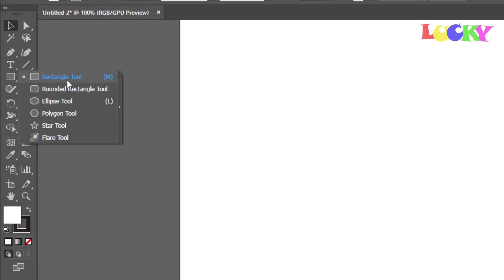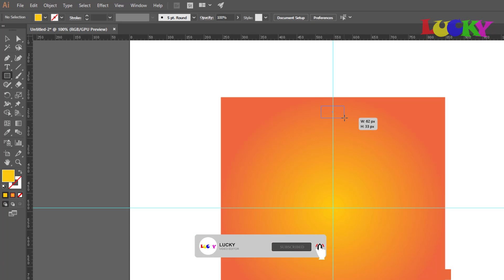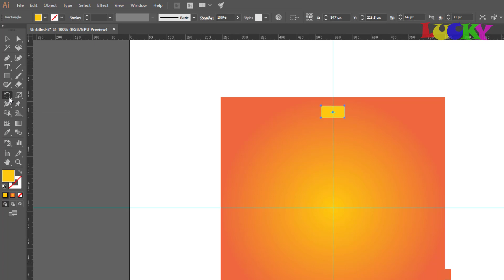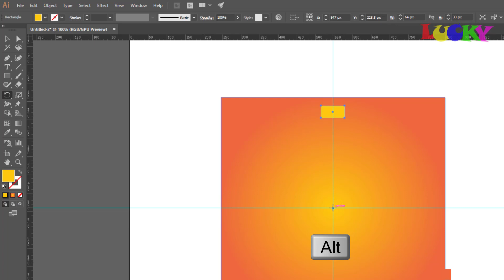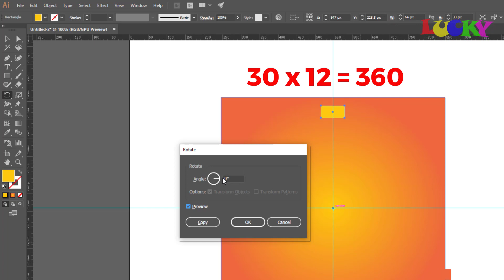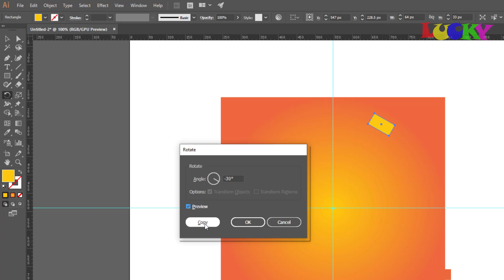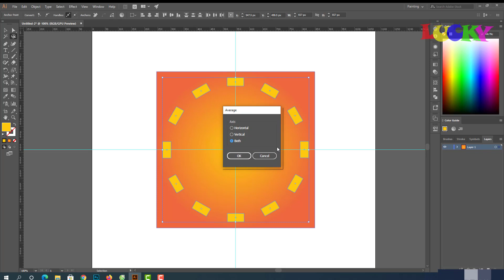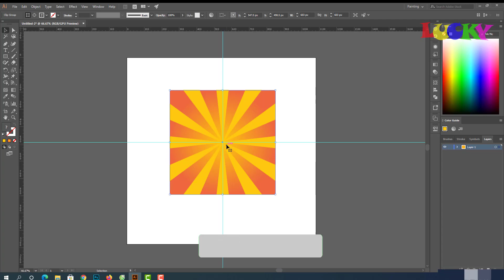Cách vẽ đường tỏa sáng trong illustrator | How to draw shine lines in illustrator | LUCKY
Hướng dẫn học illustrator cho người mới bắt đầu từ cơ bản đến nâng cao

Hướng dẫn cách vẽ đường tỏa sáng trong illustrator pro cc
Instructions on how to draw shining lines in illustrator pro cc

♥ Các bạn tham gia GROUP để có thể đặt câu hỏi,thắc mắc cũng như chia sẻ kỹ năng tại

♥ Các bạn LIKE FANPAGE để nhận các chia sẻ và hướng dẫn mới và nhanh tại

♥ Hướng dẫn sử dụng illustrator pro cc cho người mới bắt đầu từ cơ bản đến nâng cao tại

LUCKY nơi chia sẻ các tài nguyên thiết kế,làm phim,edit video... mới nhất cũng như hướng dẫn học các phần mềm thiết kế đồ họa,chỉnh sửa video,làm phim,vfx ( Adobe premiere,after effects,illustrator,camtasia,proshow producer,audition,media encoder...) cho các bạn mới bắt đầu.

© Bản quyền thuộc về LUCKY
© Copyright by LUCKY Channel ☞ Do not Reup